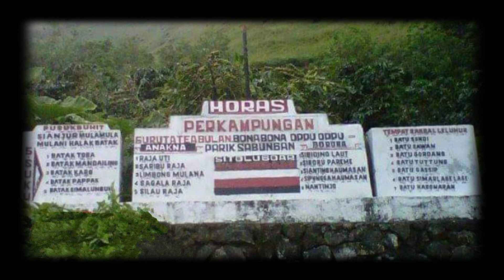Daftar Batak 5 Puak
1.Puak Batak Toba
2.Puak Batak Mandailing & Angkola
3.Puak Batak Karo
4.Puak Batak Pappak
5.Puak Batak Simalungun